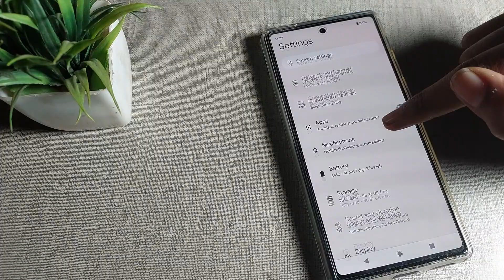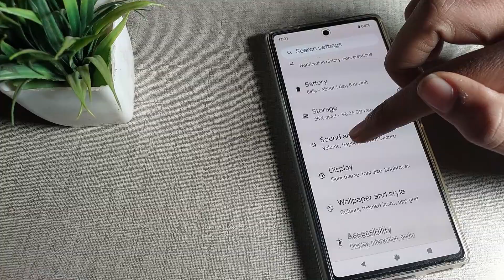Text Size changed google pixel 7 pro, how to change text size google pixel 7 pro